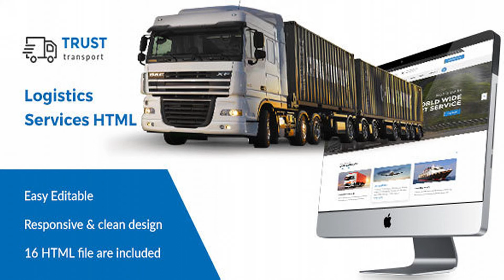Trust Transport - Transportation and Logistics HTML Template | Themeforest Website Templates and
TRUST Transport is fresh subtle HTML template design with clean and minimal design. This HTML template is specifically designed for transport, logistics or courier service provider. Providing detailed information about the service provider and their services with visually appealing look. Option to request for a quote. Track and trace page for tracking courier and lot more. If you like this template, please rate it FEATURES: Bootstrap 1170 Grid 16 Clean HTML files 2 Different Concept Home version Blog and Single Blog Page Available Pixel Perfect Easy to find & customize Google fonts Free Updates Flat Design Stylist Google map Icon font CREDIT: Font used: lato, lato, Montserrat Icon used: fontawesome Images used: pexels, shutterstock Note: All images are just used for preview purpose only and are NOT included in the download files.
 0

download Trust Transport - Transportation and Logistics HTML Template | Themeforest Website Templates and Themes